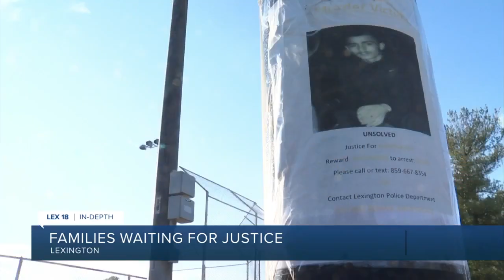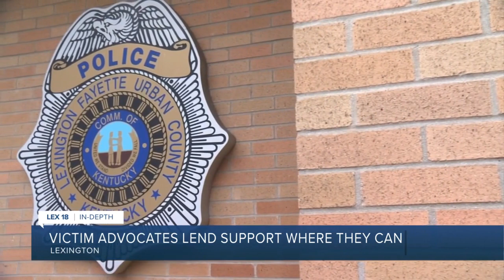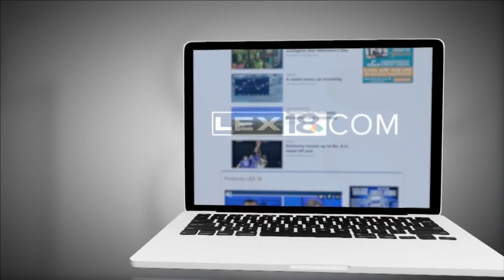Families of Lexington victims waiting for answers in unsolved homicides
Sometimes the journey to justice is long. It's been almost two years for Lexington native Elijah Persley. His 20-year-old son Kobe was shot and killed in 2021 at a park. But so far, there have been no leads.  "I just want justice, that's all. That's all I want," said Persley. MORE